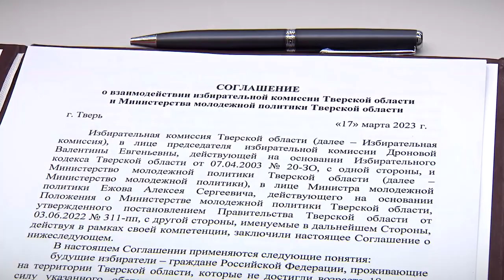Подписано Соглашение о взаимодействии между Облизбиркомом и министерством молодежной политики